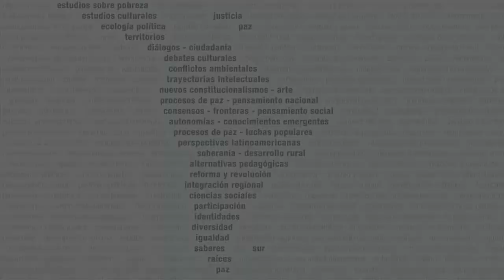Reestructuración de los sistemas de innovación - Seminario Virtual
Coordinación: Raúl Delgado Wise (Universidad Autónoma de Zacatecas, México)